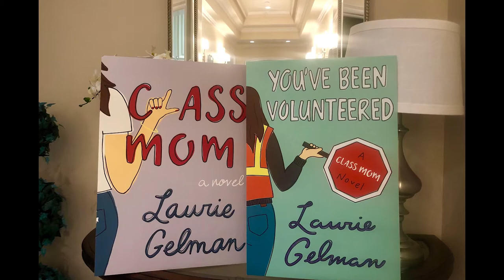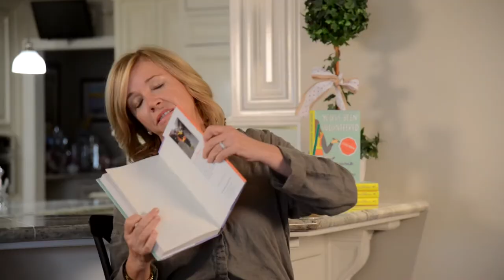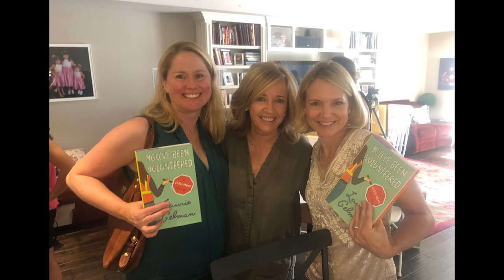Laurie Gelman goes BEYOND THE BOOK with Julie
Laurie Gelman is the author of Class Mom and its sequel You’ve Been Volunteered.  The books detail the ins & outs of school volunteering and all the characters one meets along the way.  Laurie’s witty, relatable personality comes through in this interview, including some of her and husband Michael Gelman’s own volunteer experiences.